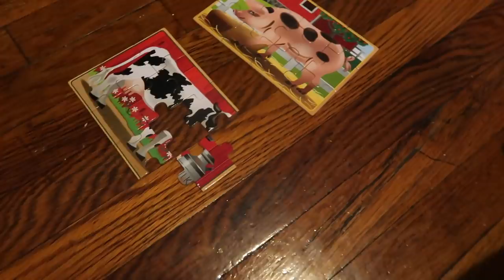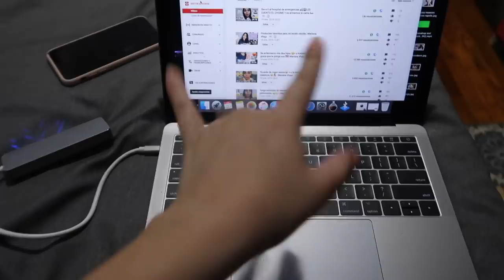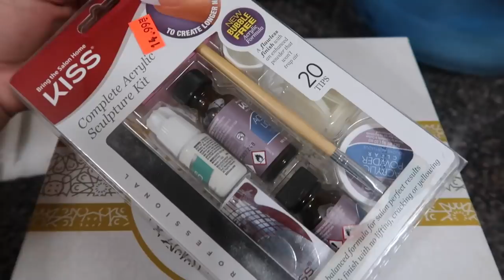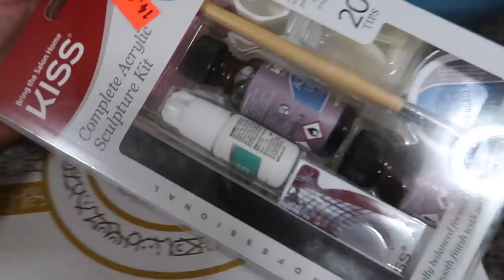Ya quiero comenzar a comer saludable como antes 🥦🥒🥗 | Mariana Vlogz